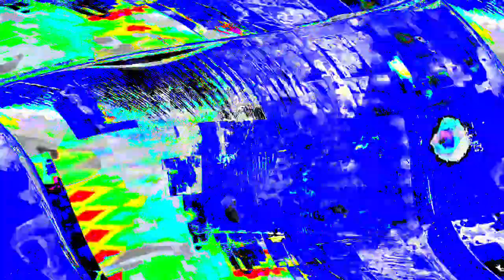[EPILEPSY WARNING] Movie 24 03 29 07h55m34s